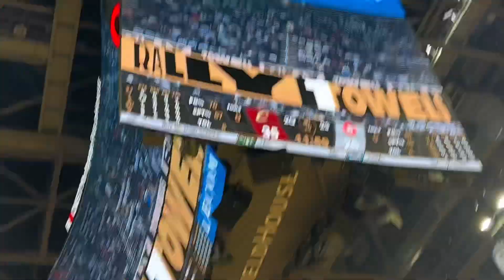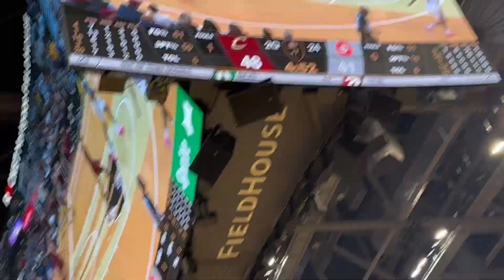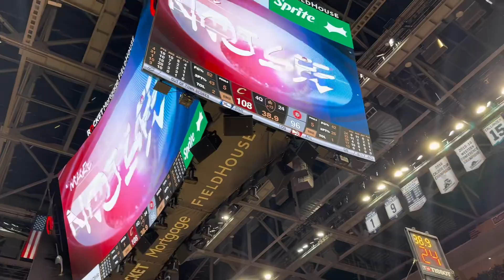COURTSIDE at the CAVS Game!!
Our first game of the season!